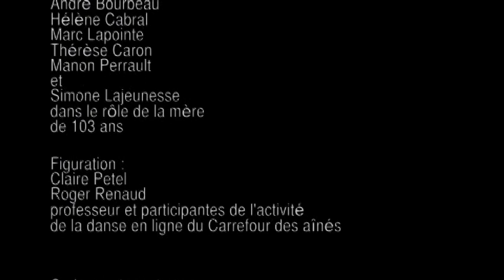Marie Rose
Petite vidéo faite en collaboration avec le Carrefour des Aînés de Boucherville
Film de Roger Renaud
Avec Simone Lajeunesse (mère de 103 ans), Lorraine Dumas, Denise Ratté, Claire Petel, Anne-Marie Jutras, André Bourbeau, Hélène Cabral, Marc Lapointe, Thérèse Caron, Manon Perrault